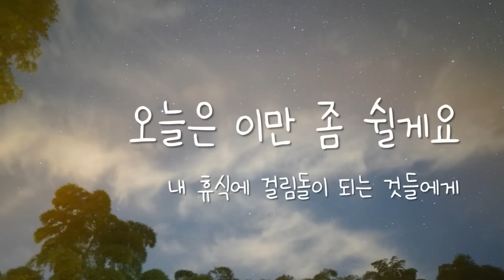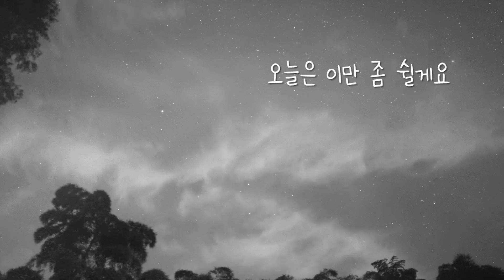오늘은 이만 좀 쉴게요 | 베스트셀러 힐링 에세이 | 오디오북 | 잠잘 때 듣는 | ASMR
[ 오늘은 이만 좀 쉴게요 ]

지은이 | 손힘찬
펴낸곳 | 스튜디오오드리

타인과의 관계는 중요하지만, '나'와의 관계는 그보다 더 중요합니다. 10만 독자에게 뜨겁게 사랑받은 베스트셀러인 이 책은 열정 과잉 사회에서 지쳐버린 당신에게 진짜 휴식을 취하는 방법을 전합니다.

1장 모두를 사랑할 수 없듯 모두로부터 사랑받을 수 없다

00:00  오프닝
00:59  모두에게 해명할 필요는 없다
03:45  상대방의 약점을 이용하는 사람의 심리
07:03  다른 사람의 하이라이트 신과 비교하지 말 것
09:23  어디까지 공감해야 할까
12:09  나를 싫어하는 사람을 대하는 자세
14:50  내 사람을 구분하는 방법
16:14  나를 낮추는 서열 관계의 독
18:57  이런 관계를 계속 유지해야 할까요?
21:28  구체적이고 다양하게 표현해야 한다
24:18  그 사람의 전부를 안다고 생각하지 말자
26:26  '그럴 수도 있지'라고 받아들일 것
29:15  적당한 거리감이 필요한 이유
31:45  감정 기복을 줄이는 다섯 가지 방법
36:26  누가 뭐라 해도 당신은 소중하다

** 낭독을 허락해주신 스튜디오오드리에 감사드립니다 : )